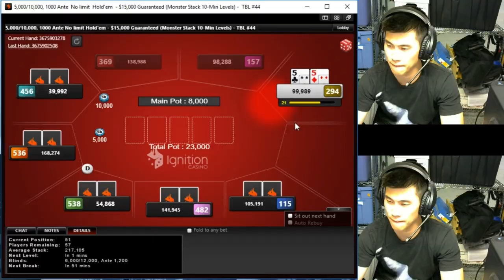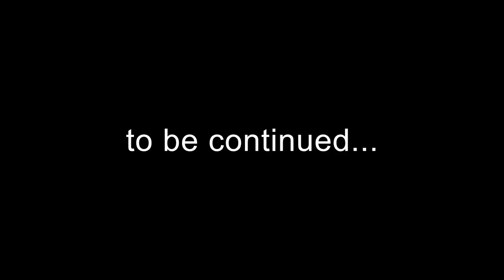The END of The Brantzen Poker Vlog? | #43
In this session I play on the 5/5 no limit table at The Gardens in Hawaiian Gardens, CA.  I was asked in the middle of the session to never film again, which was absolutely devastating.  I've been playing at The Gardens for almost 10 years, I love it, so I hope it's not the end; I hope I can figure something out.

00:00 Intro
0:55 QQ in the Hijack
1:38 KTo on the Button
2:28 AQ of Spades on the Button
4:21 TT in the Cutoff

Any comments on how you would've played the hand are greatly appreciated - I'm always looking to improve my game!